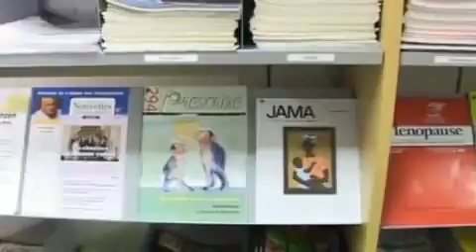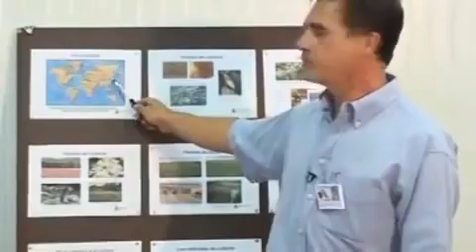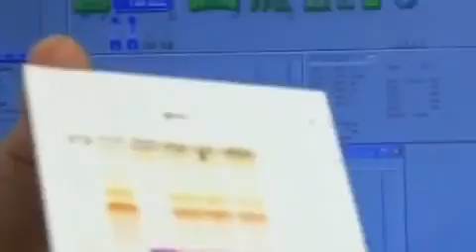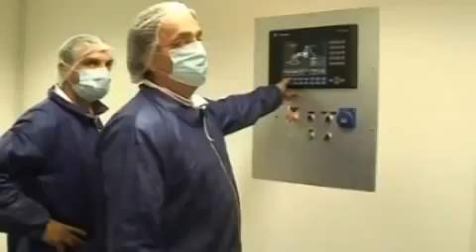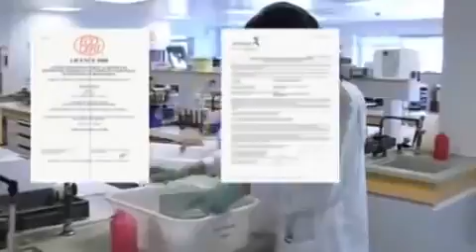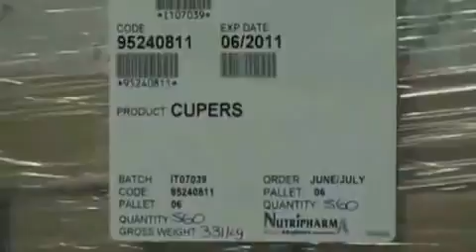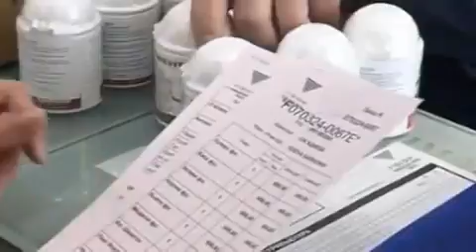Vision International People Group, Arkopharma EN ES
О чем умалчивает официальная медицина Практическое руководство как выглядеть и ощущать себя на 10 лет моложе.